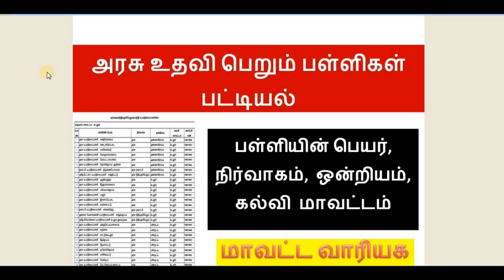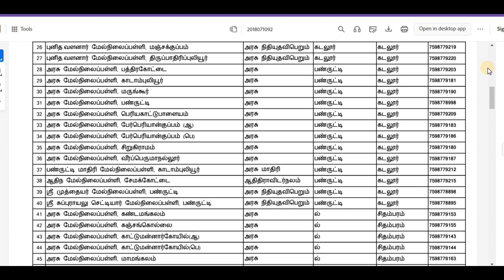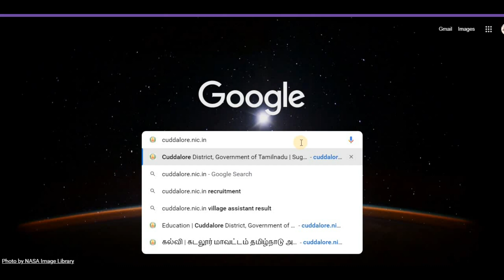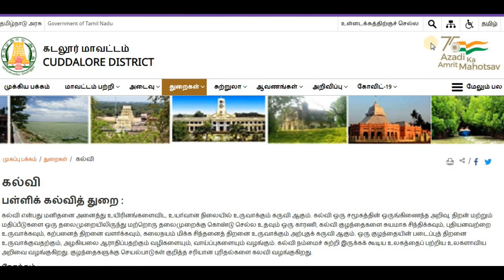அரசு உதவி பெறும் பள்ளிகள் பட்டியல்/AIDED SCHOOL LIST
Additional Information / கூடுதல் தகவல்கள்